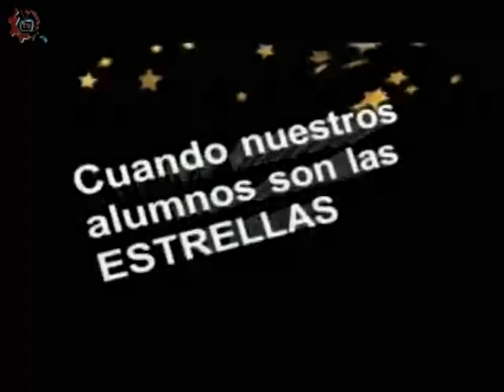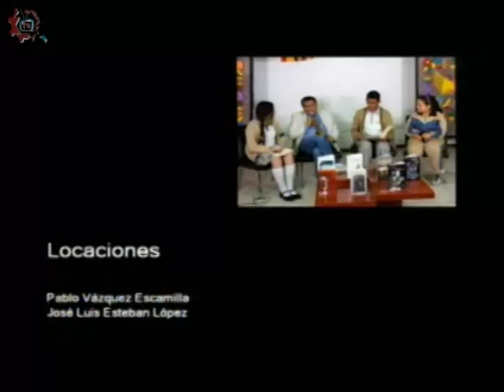20171115-CE1718/Nuestros alumnos/Soy Técnico/ EST 13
Nuestros alumnos. Soy técnico. EST 13. Invitados: Alumnos de la EST 13. Conduce: Ana Rodríguez. Fecha de emisión: 15 de Noviembre de 2017. Este y otros programas los puedes ver Producciones con fines educativos para secundarias técnicas en la CDMX, México.